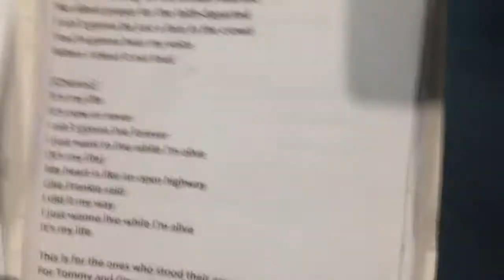Jewel at the pad checking loads of chorus!!